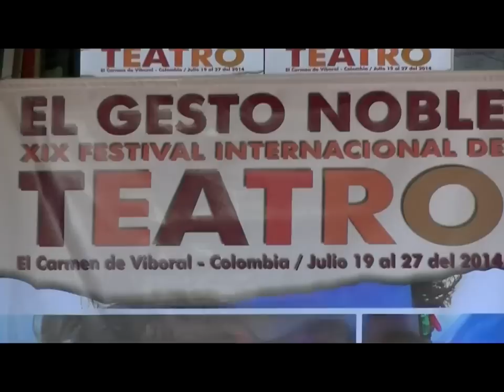Mi pueblo, mi teatro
Concurso de video "Yo soy el gesto del gesto"